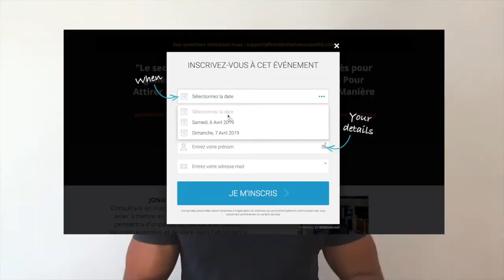Liberte financiere : Les 3 étapes pour devenir riche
Liberte financiere : Les 3 étapes pour devenir riches

Avant même de se construire un business qui te permettra d’atteindre la liberté financière, tu dois passer par ces 3 étapes pour devenir riche. Premier passage obligé, tu dois développer des compétences qui sont bien payées. Secundo, tu dois créer un business scalable si tu veux que ton business dure dans le temps. Enfin, tu dois investir sur toi pour apporter de la valeur à ton business.

▬▬▬▬▬▬▬▬▬▬▬▬▬▬▬▬ FORMATION OFFERTE▬▬▬▬▬▬▬▬▬▬▬▬▬▬▬▬

6 vidéos de formation offertes pour créer ton business en ligne dont 25 idées de business rentables clique

▬▬▬▬▬▬▬▬▬▬▬▬▬▬▬▬ MON COACHING ▬▬▬▬▬▬▬▬▬▬▬▬▬▬▬▬

▬▬▬▬▬▬▬▬▬▬▬▬▬▬▬▬ MES OUTILS ▬▬▬▬▬▬▬▬▬▬▬▬▬▬▬▬

▬▬▬▬▬▬▬▬▬▬▬▬ Témoignage client ▬▬▬▬▬▬▬▬▬▬▬▬▬

▬▬▬▬▬▬▬▬▬▬▬▬ LIENS ▬▬▬▬▬▬▬▬▬▬▬▬▬